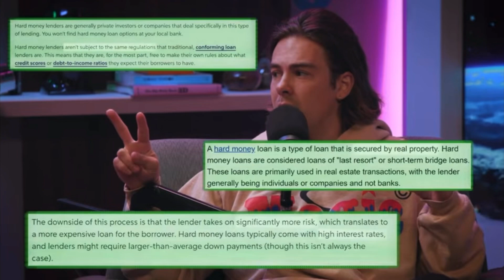The Bank Sold the Ace Family House for Half A million dollars wow😯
Wow the bank sold the Ace family house so cheap!!😱😱😱